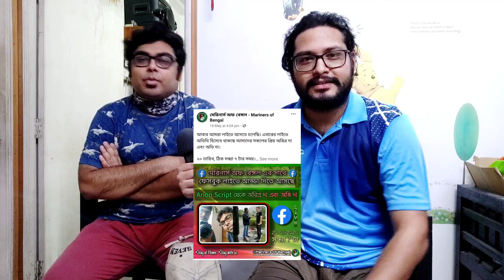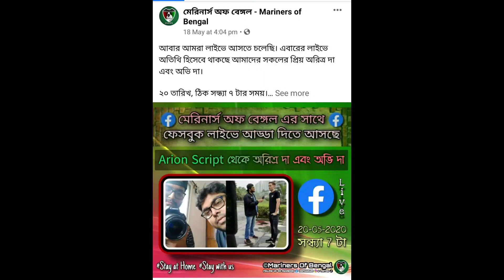JEJE , RALTE , DEBJIT 🔥▶️♥️ Transfer Talk 🔥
Arion Script 🌠
Carry On with Arion 🔥⚽